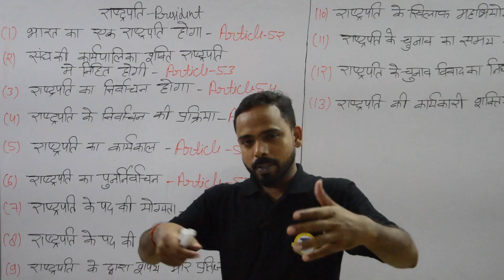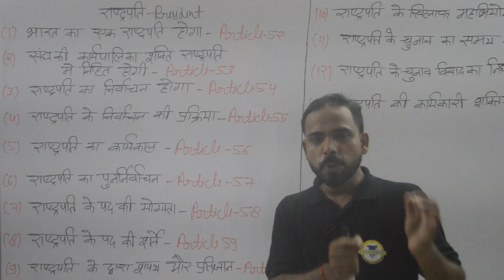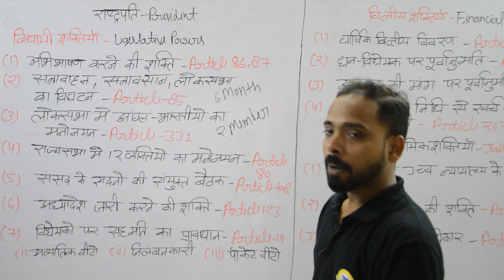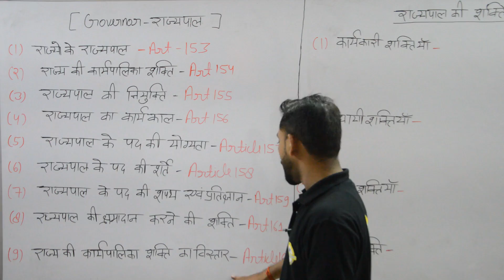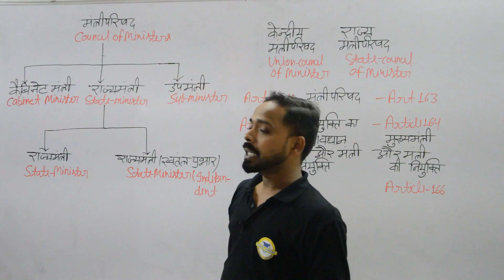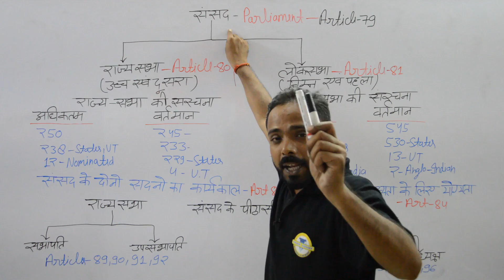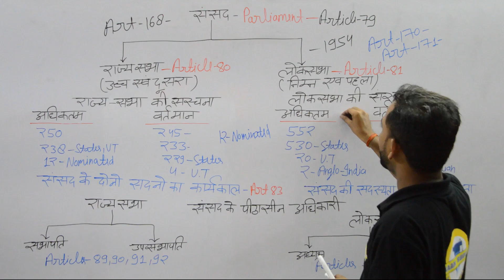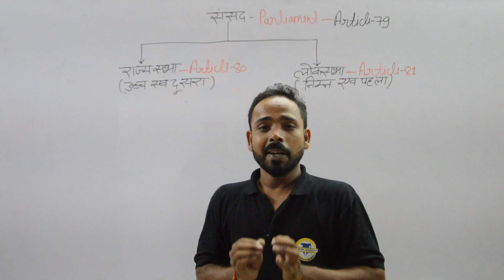INDIAN CONSTITUTION | सम्पूर्ण भारतीय संविधान | REVISION MODULE-2 | BY RAVIKANT SIR | XAAM BUDDY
INDIAN CONSTITUTION | सम्पूर्ण भारतीय संविधान  | REVISION MODULE-2 | BY RAVIKANT SIR

HELLO!

This Video would be really helpful for UPSC/State PCS exams and all one day exams.

In this video you will learn about INDIAN CONSTITUTION
Coverage of -
1-THE PRESIDENT
2- VICE-PRESIDENT
3-GOVERNERS
4-PARLIAMENT
5-CONSTITUENT ASSEMBLY

YOU CAN WATCH OUR PREVIOUS VIDEOS HERE :-